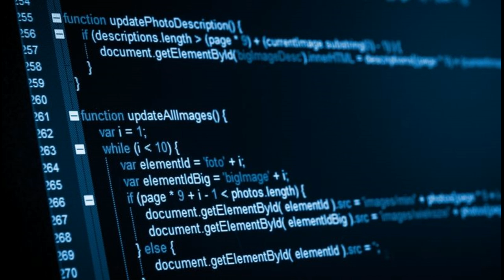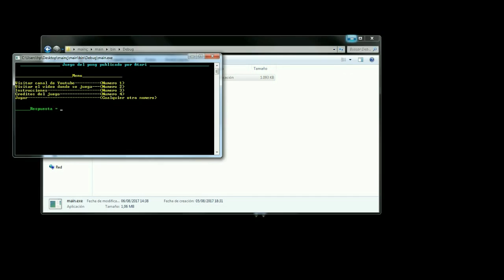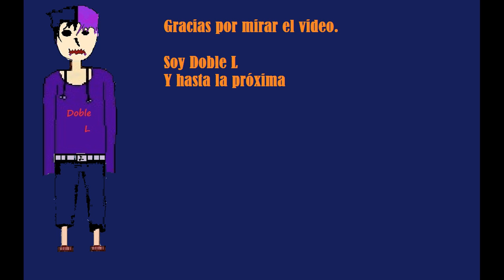Juego del pong. Hecho en C++